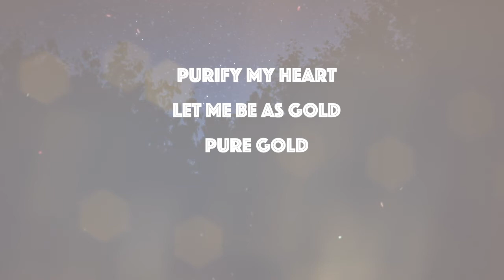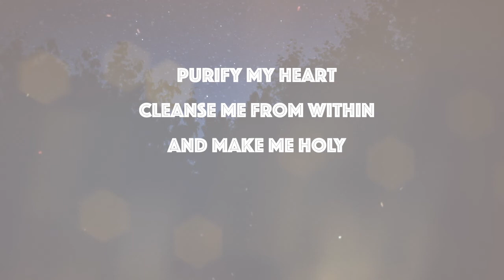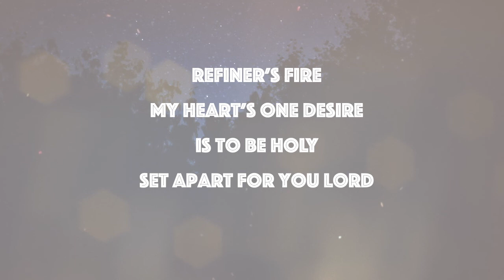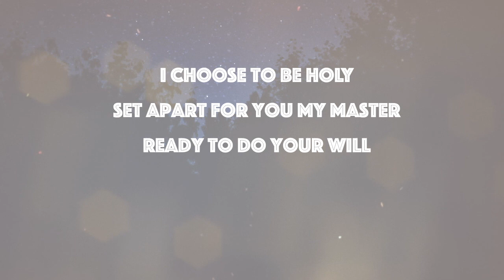July 26, 2020 BACBC English Song of Response: Refiner's Fire | Theo & Amanda Hsiao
July 26, 2020 BACBC English Song of Response:
Refiner's Fire (Vineyard/Brian Doerksen)

English Worship Team: Theodore & Amanda Hsiao